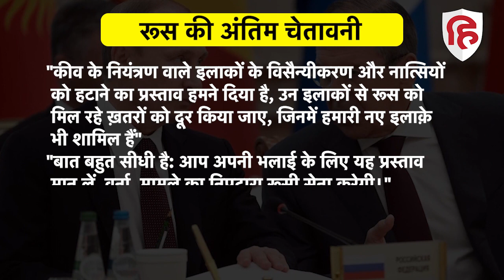Russia-Ukraine War:रूस ने दी अंतिम चेतावनी, क्या अब छिड़ेगा Nuclear War?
रूसी सरकार (Russia) ने यूक्रेन (Ukraine) को अंतिम चेतावनी देते हुए कहा है कि वह उसका प्रस्ताव मान ले या रूसी सेना (russian army)के गुस्से का सामना करने को तैयार हो जाए। क्या है इसका मतलब? क्या रूस यूक्रेन पर परमाणु हमला (nuclear attack) कर देगा?